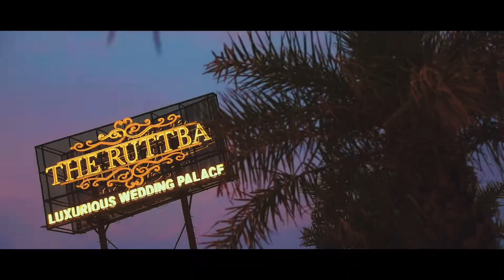Rajbir & Manika | Karnal Roka Event | 2019 | Ludhiana